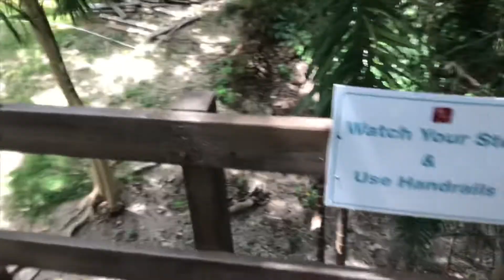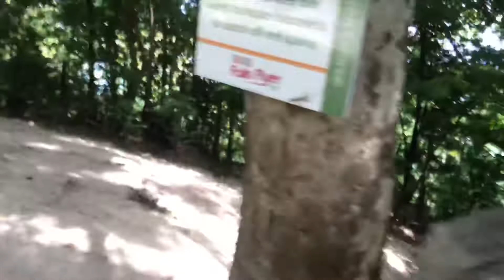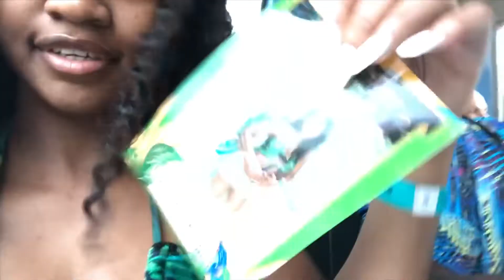Ocho Rios Jamaica 🇯🇲 | Zip Line + Dunn’s River Falls | Carnival Sensation Cruise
This is my first time on a cruise ship and I wanted to document every moment of it and share it with you guys 😊. More videos will be uploaded about my time on the ship.

carnival sensational cruise 🚢

Thanks for stopping by my channel, appreciate all the great support 💪🏼🙏🏼